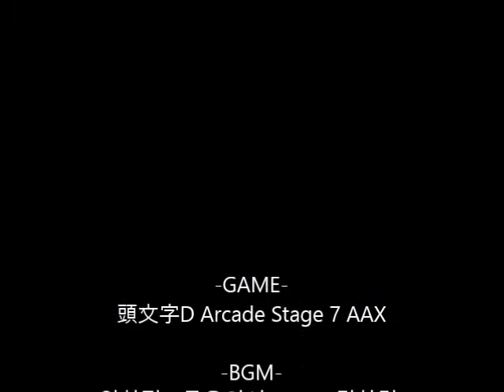頭文字D 7 AAX - 3'07'277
赤城 / 下り / 晴れ / 夜

in FUN ZONE (KOR)